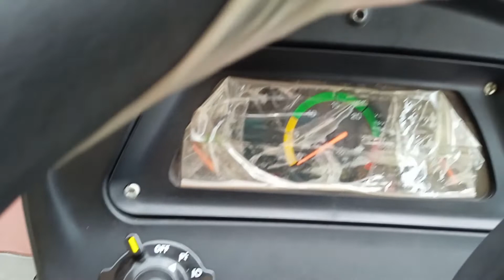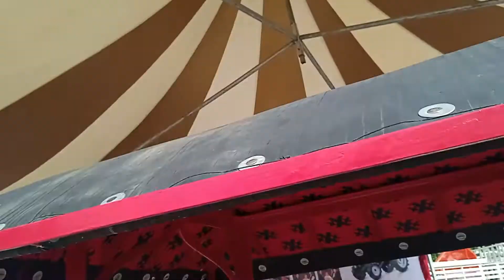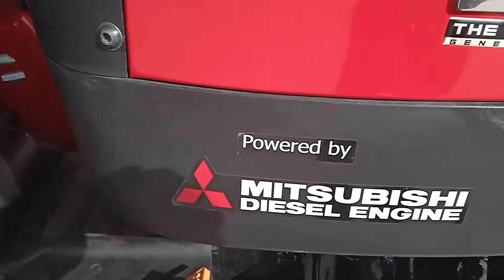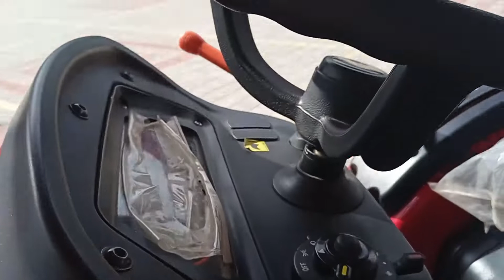Captain Mini Tractor 7G and 8G 4WD Model's Full Review